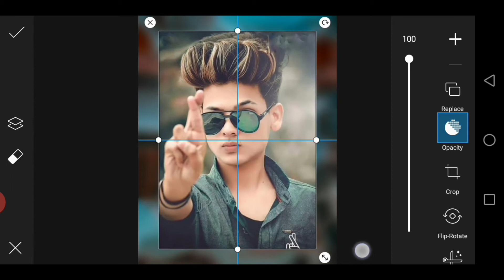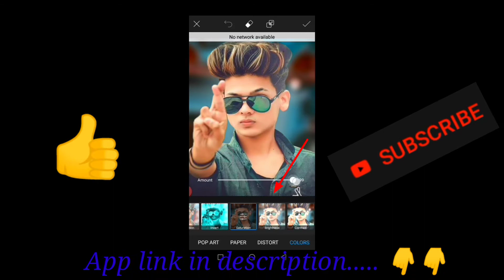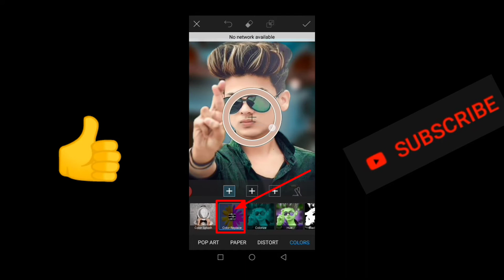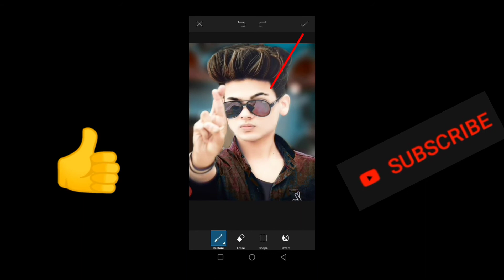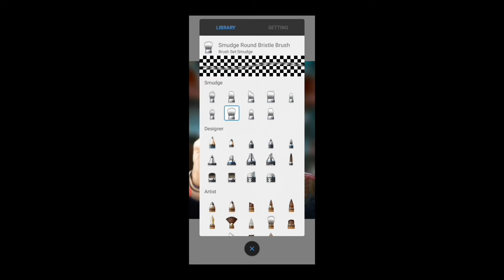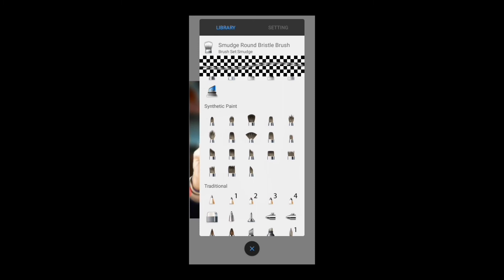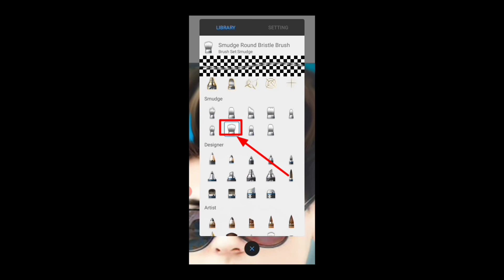Picsart cb editing 2020 | picsart cb photo editing | New picsart cb editing | [it's editing zone ] 🔥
{it's editing zone}

[ All these app I use to make photos and videos ]
Picsart
Snapseed
Lightroom
Light x
Pixellab
Autodesk sketch book
Kinemaster

   Hi guys 😍
              Many people are using picsart,snapseed, Lighroom but I they are do not know how to use
 this app. So I am sowing editing tutorial. I hope you are learn many.
To me ummed karta hu ki apKo yea video pasand aayegi:-)

Agar apko koi saval yea sujav hai to video ki nicha massage ka sakte ho.

           { ◀️DOWNLOAD STOKE}

Comment, news reporting, teaching, scholarships, education and research. For use is a use permitted by copyright statute that might otherwise be infringing.